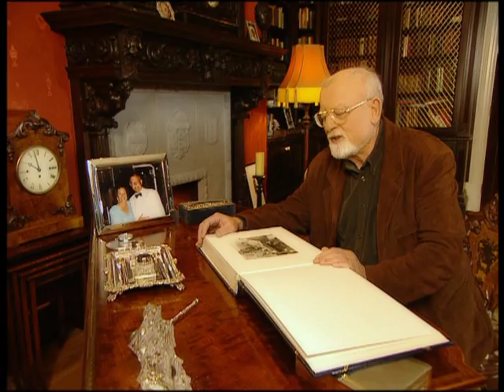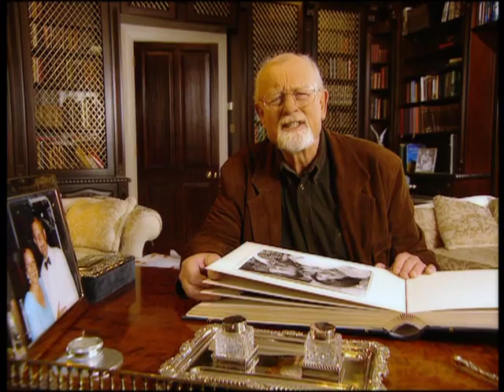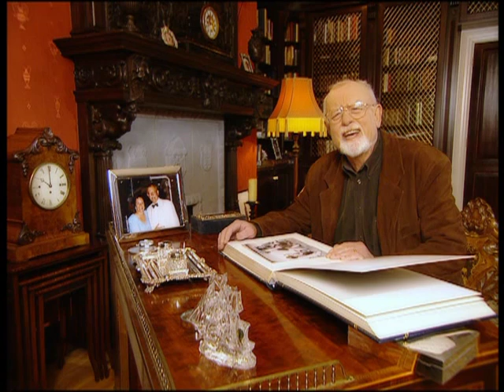Roger Whittaker - Meine Liebe, die gehört nur dir (2006)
Roger Whittaker - Videoclip

Meine Liebe, die gehört nur dir
(aus dem Album "Dankeschön", dass zu seinem 70. Geburtstag veröffentlicht wurde)